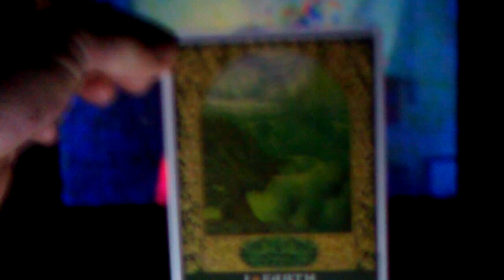you guys rock :D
sorry if I didnt give you a 'shout out' lol  thats why I never really like doing them because right after I make the video I remember the rest of the people I wanted to mention :P
yal badass keep doin yo thang peeps :D